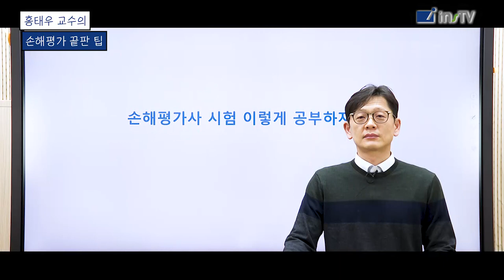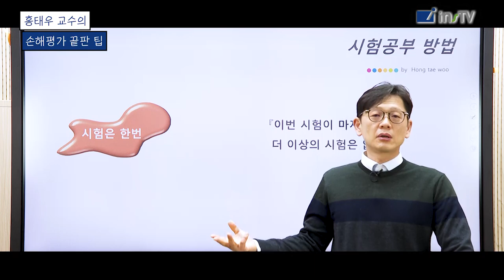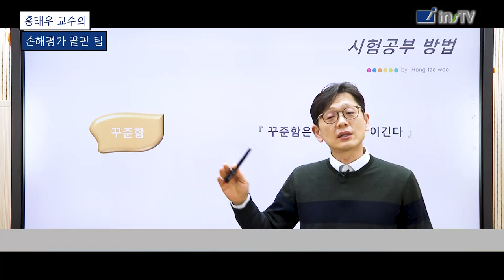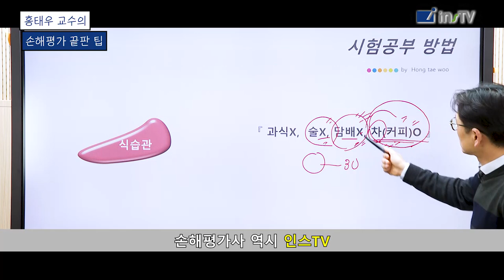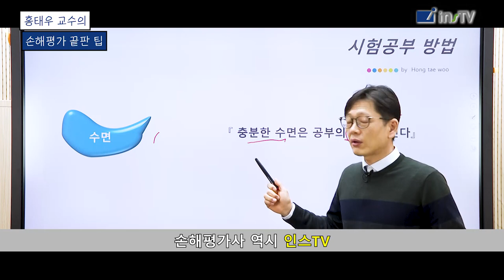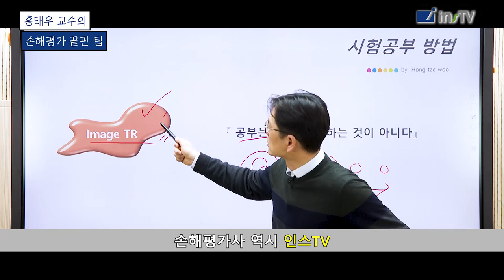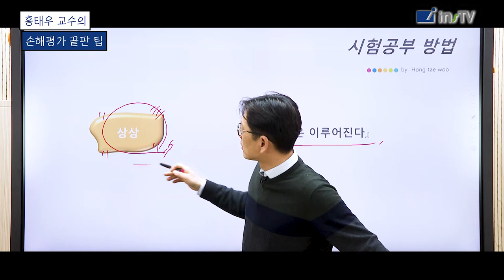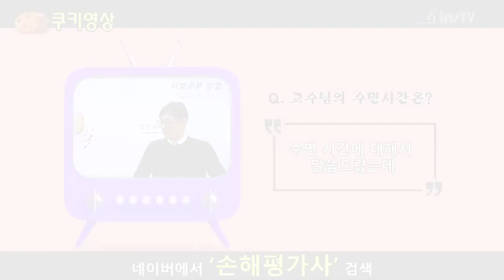홍태우 교수의 손해평가사 시험 공부 끝판 팁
안녕하세요
인스TV에서  손해평가사 홍태우 교수님께서
손해평가사 자격증 취득을 준비하는 분들에게 끝판 팁을 드립니다

"DREAM's COME TRUE"
"드림스컴트루"
손해평가사 자격증 취득을 준비하는 분들에게
현직 손해평가사가 직접 시험공부 하는 방법을 알려드립니다

이 영상 하나로 손해평가사 자격증 획득해서 돈 많이 버세요

앞으로 더욱더 좋은 컨텐츠로 찾아 뵙겠습니다! ^^